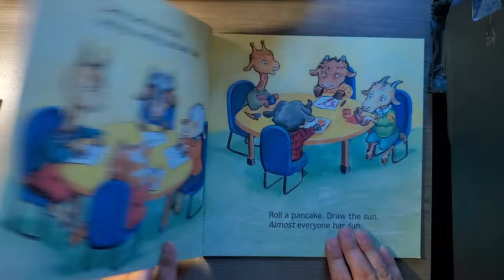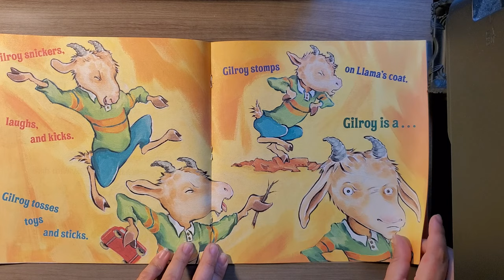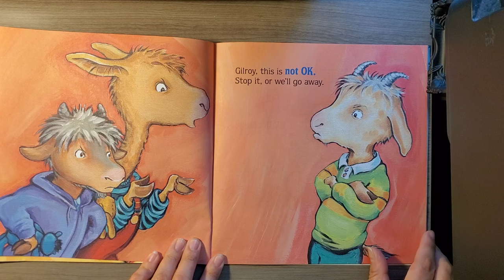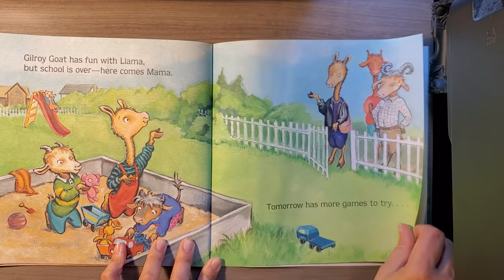Llama Llama and the Bully Goat